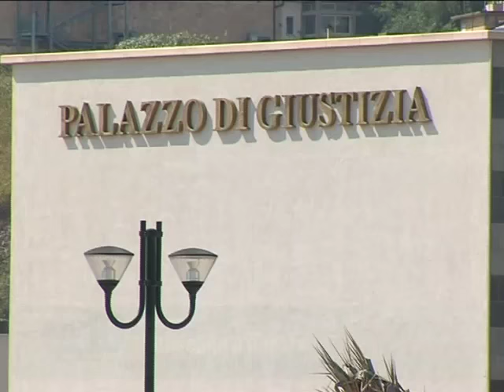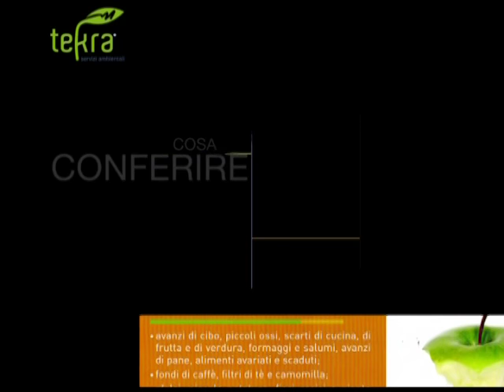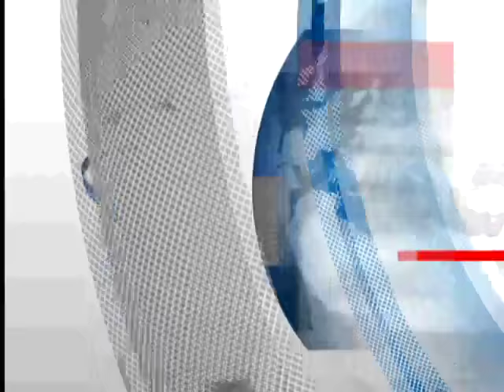Tg10 Silos del 21 08 2016